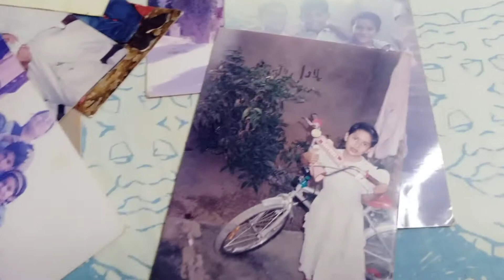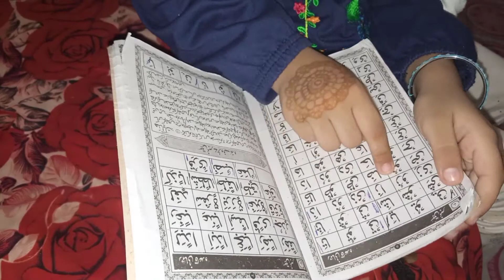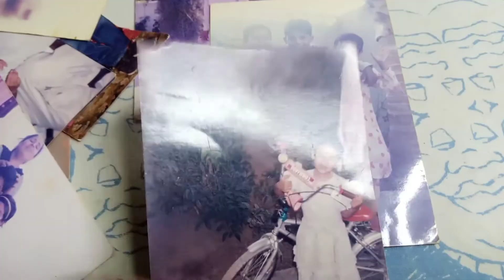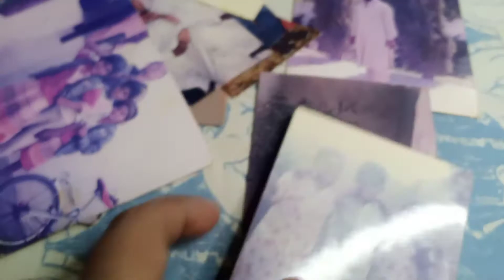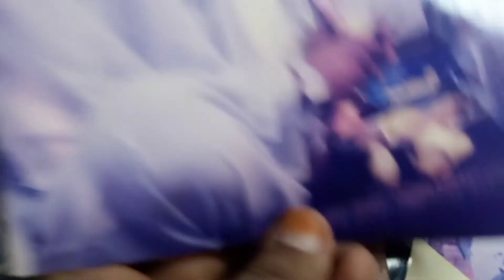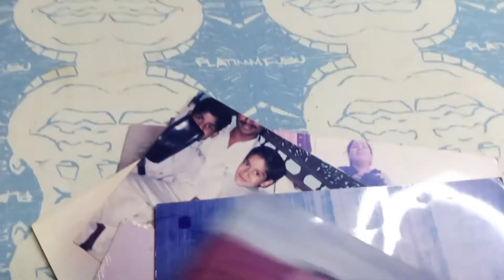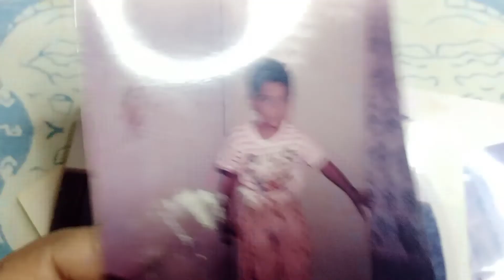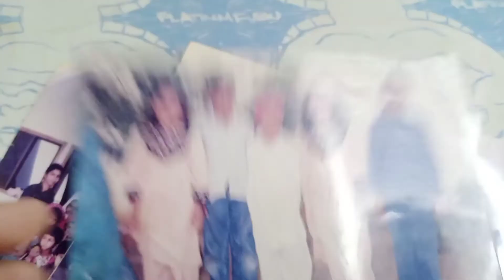My childhood memories|old memories#sadiairfan bachpan ki yaadien#sadiairfan vlogs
in this video. i am sharing my old memories my childhood pictures and the story beyond that pictures that was really close to my heart
may Allah blessed you all
Allah hafiz